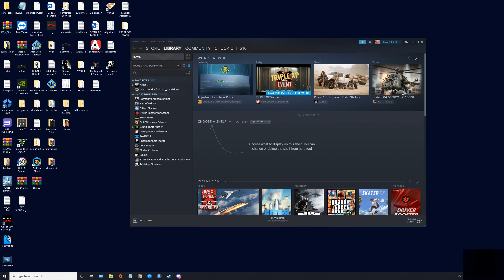How to play War Thunder Without Getting Chronic Hypertension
Yes, I've finally done it.